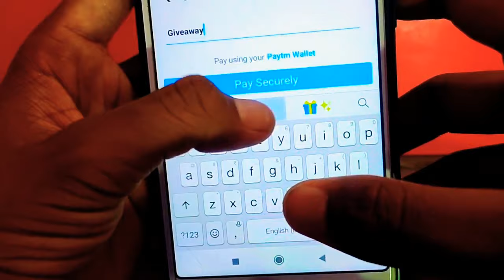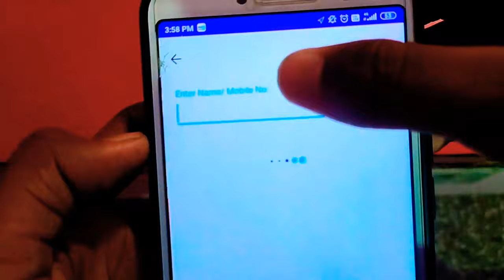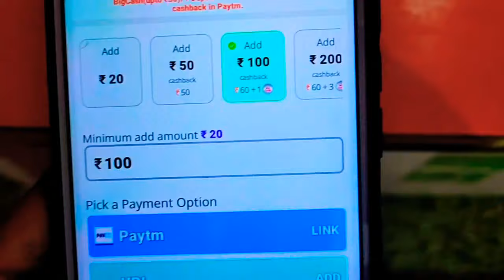Play Games And Earn Money 💸 By Big Cash || Rawat Technical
Hii Guys, I am Naveen Rawat. And Today I will Provide you The Best Method To Do Earning From Home |